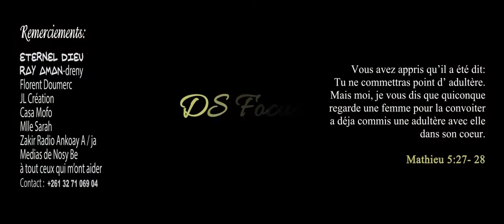THIERRY LIBERTOS - Mba ty hisaoma guitare 「Nouveauté Clip Gasy 2017」